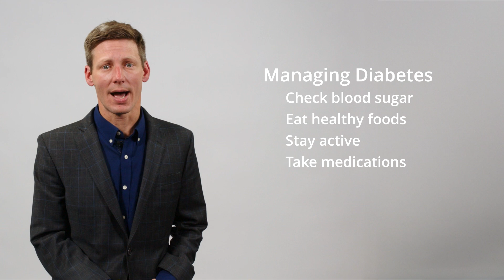Telestroke - Diabetes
A patient with diabetes has twice the risk of stroke as someone without diabetes. By keeping blood sugar under control, one can significantly lower their risk. Managing diabetes takes commitment, but with the right steps—monitoring blood sugar, eating well, exercising, and reliably taking medications—one can protect their brain health and reduce the chances of a stroke.

Stroke education video for Veterans and their caregivers. Produced by the Department of Veterans Affairs for the VA National Telestroke Program, Dr Robert Trainor, Telestroke Neurologist, describes the medical condition of Diabetes and how it impacts patients and may lead to a stroke.